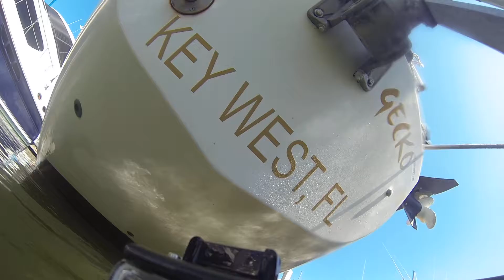Lazy Gecko 9 8 16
You will notice the prop zinc is wearing out and needs replacing next service.